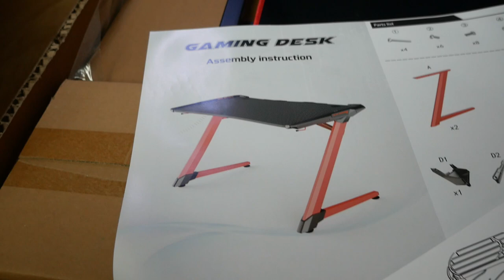UNBOXING D'UN BUREAU GAMING RGB ?! (+CHAISE GAMING)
Bonjour à tous ! Aujourd'hui on va faire un unboxing d'un bureau et d'une chaise gaming !
Le bureau est RGB et se connecte en USB. Merci à Aerone de m'avoir envoyé ces produits !